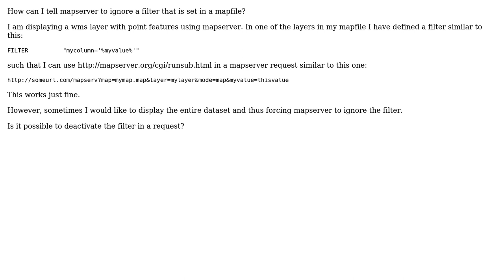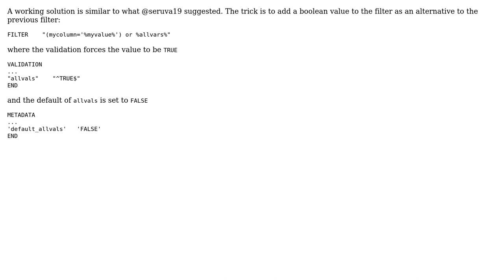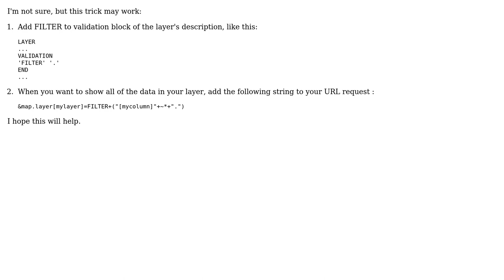GIS: How can I tell mapserver to ignore a filter that is set in a mapfile? (3 Solutions!!)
GIS: How can I tell mapserver to ignore a filter that is set in a mapfile?

With thanks & praise to God, and with thanks to the many people who have made this project possible! | Content (except music & images) licensed under CC BY-SA | Music | Images & others | With thanks to user yellowcap user underdark user Michael and the Stack Exchange Network Trademarks are property of their respective owners. You are responsible for your own actions.